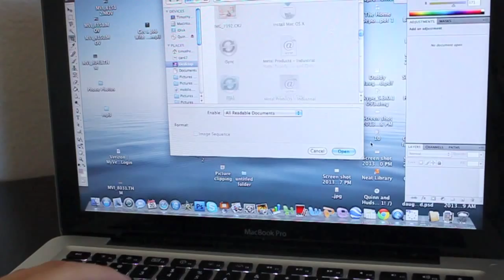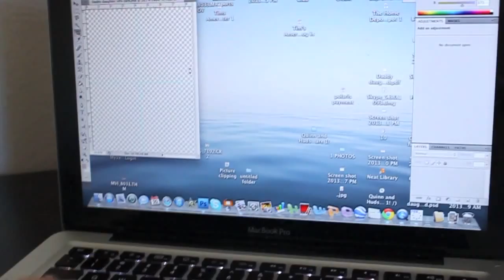FRUSTRATION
Technology can be frustrating. BASK IN THE FRUSTRATION WITH ME!